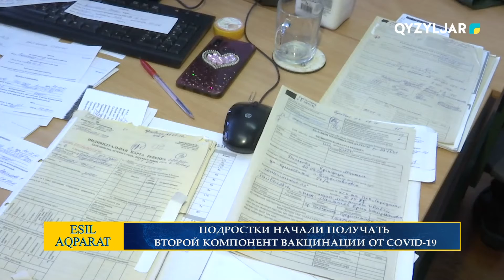Подростки начали получать второй компонент вакцинации от covid 19